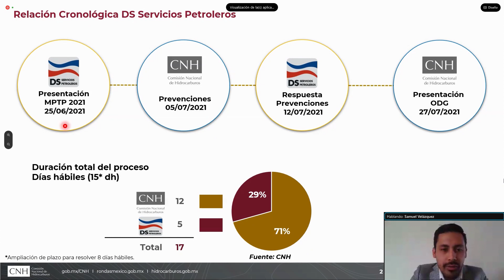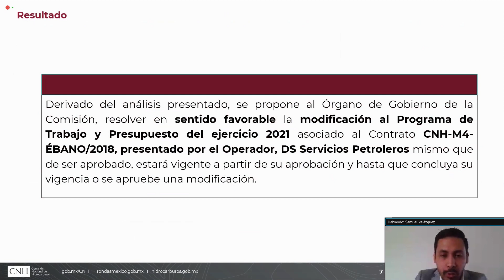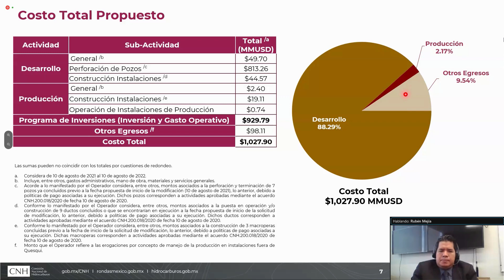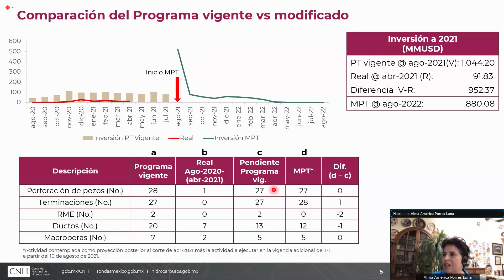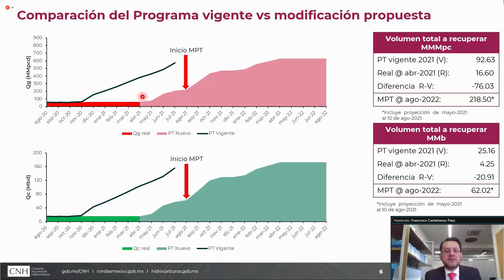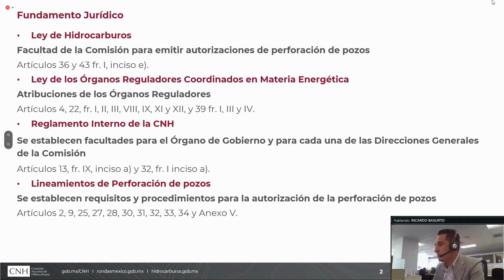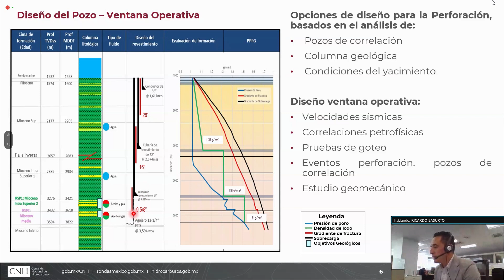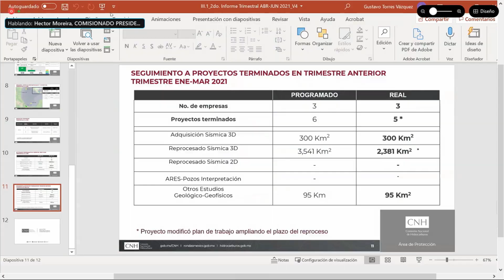52ª Sesión Extraordinaria del Órgano de Gobierno (27 julio 2021)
II.1 Resolución por la que la Comisión Nacional de Hidrocarburos se pronuncia sobre la modificación del Programa de Trabajo 2021 y el Presupuesto asociado al mismo, presentados por DS Servicios Petroleros, S.A. de C.V., respecto del Plan de Desarrollo para la Extracción del contrato CNH-M4-ÉBANO/2018.

II.2 Resolución por la que la Comisión Nacional de Hidrocarburos se pronuncia sobre la modificación del Programa de Transición, presentado por Pemex Exploración y Producción referente a las Asignaciones AE-0045-6M-Agua Dulce-04 y AE-0053-4M-Mezcalapa-03

II.3 Resolución por la que la Comisión Nacional de Hidrocarburos se pronuncia sobre la solicitud de autorización presentada por PC Carigali México Operations, S.A. de C.V., para realizar la perforación del pozo exploratorio en aguas profundas Bacalar-1EXP (Antes Sayulita-1EXP).

III.- Asuntos para conocimiento

III.1 Informe sobre Actividades de Reconocimiento y Exploración Superficial (ARES), correspondiente al segundo trimestre de 2021.